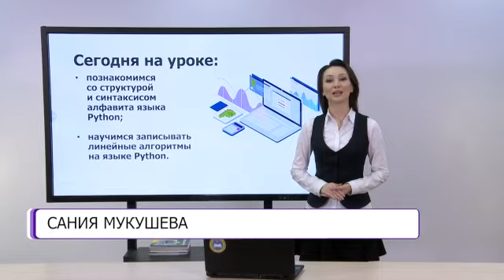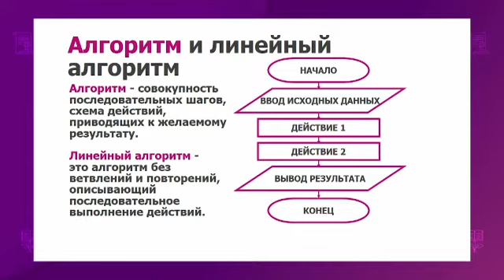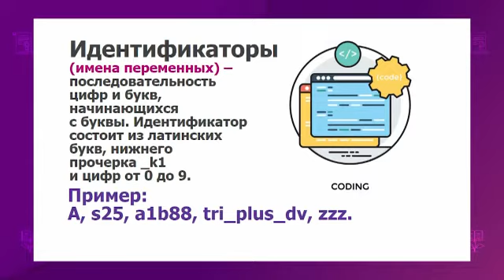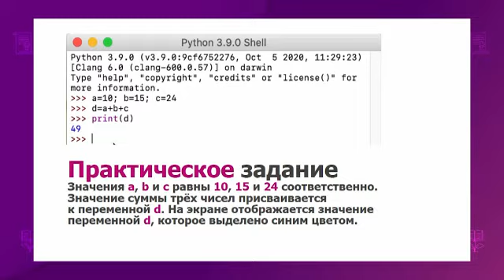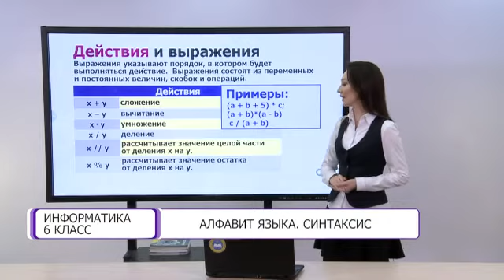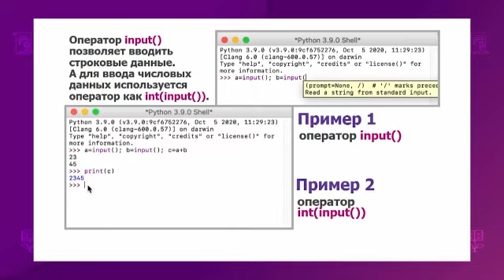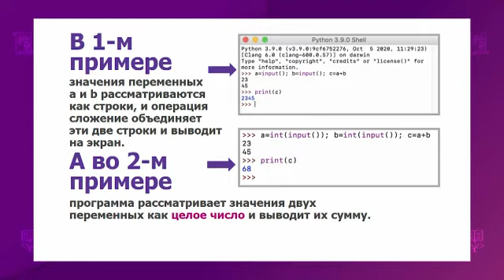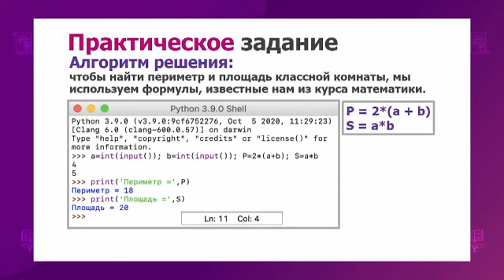Информатика. 6 класс. Алфавит языка. Синтаксис /19.01.2021/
Тема урока: Алфавит языка. Синтаксис